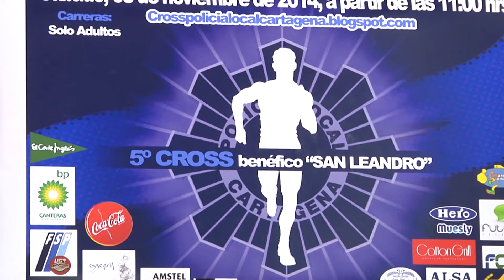V Cross Benéfico de la Policía Local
Más recorrido, más plazas y más abierto al público general, así se presenta el V Cross benéfico San Leandro que organiza la Policía Local de Cartagena como parte de las actividades conmemorativas de su patrón, evento deportivo con clara vocación social que se va a celebrar el sábado 8 de noviembre, a partir de las 11,00 horas.

Los pormenores de la carrera los han dado a conocer los ediles de Seguridad Ciudadana, Mariano García, y Deportes, Diego Ortega, áreas que colaboran en la puesta en marcha del cross, junto al cabo José Quijada, responsable de la organización de la prueba, y el agente y atleta cartagenero, Alberto González.

La distancia a recorrer, que el pasado año no llegó a 5 kilómetros, en esta quinta edición se amplía hasta 6 kilómetros, con salida y meta en el Parque de Seguridad, y discurre por los alrededores del cuartel, de manera que la carrera va adquiriendo formalidad de cross puro y duro, con el aliciente de que en casi todo el recorrido se puede ver a los corredores.

Si bien en sus primeras ediciones, el Cross iba dirigido exclusivamente a Policía Local y fuerzas de seguridad, ahora se abre la inscripción al público en general, en categorías masculina y femenina a partir de los 14 años de edad, con un número limitado de 300 dorsales y el precio de 8 euros, que tal y como ha explicado José Quijada, se destinará integramente a dos entidades sociales, la Asociación Pablo Ugarte (APU) contra el cáncer infantil y el Comedor Social de San Diego.

Tanto el edil de Deportes como el de Seguridad Ciudadana han coincidido en hacer hincapié en la estrecha y fluida colaboración entre ambas Concejalías a la hora de poner en marcha eventos de este tipo. Sin la Policía Local no se podría realizar ninguna prueba deportiva en la ciudad, aseguraba Diego Ortega, mientras que Mariano García recordaba el apoyo también, en numerosas ocasiones, de Protección Civil y Bomberos.

Las inscripciones para el V Cross de la Policía Local pueden realizarse a través de internet en lineadesalida.net o crosspolicialocalcartagena.blogspot.com